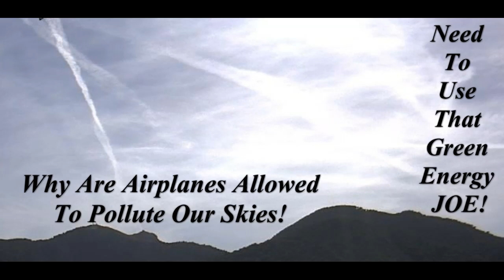Projections - The Outer Spaces!